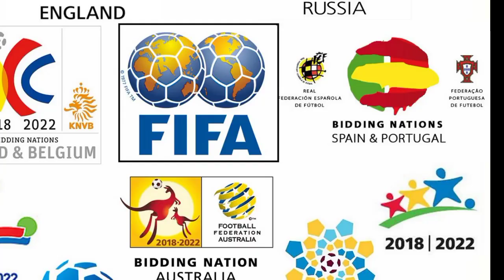পরের ফুটবল বিশ্বকাপ হবে তিন দেশে জেনে নিন কবে,কখন ও কোথায়! Football World Cup 2022 Host Country